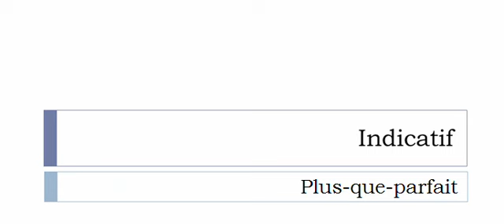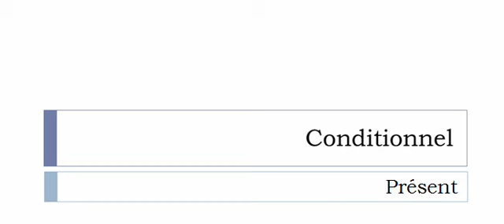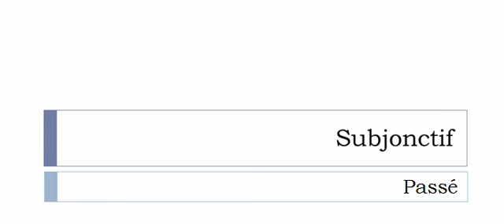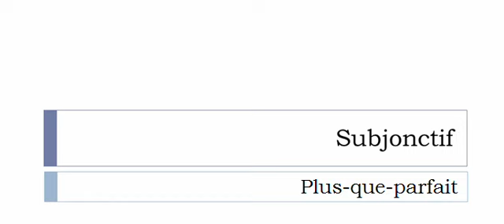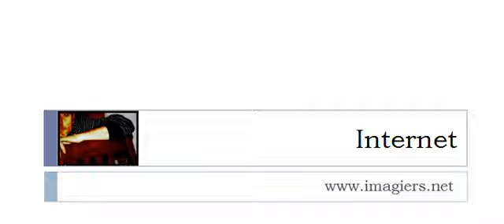Französisch lernen = Konjugation = Candir